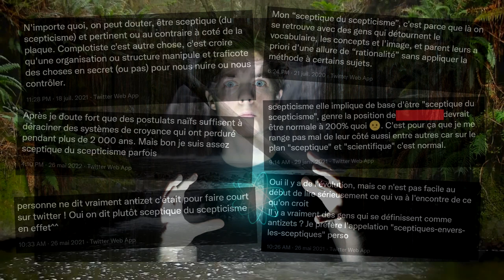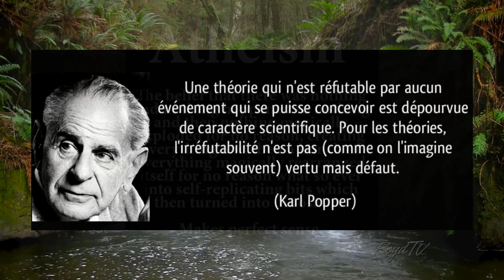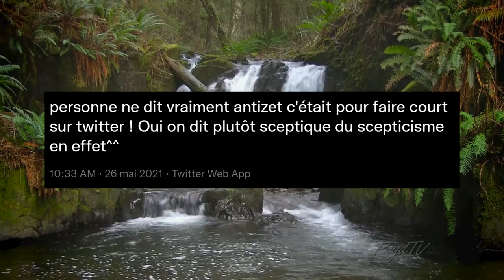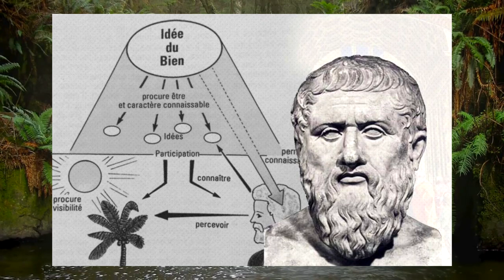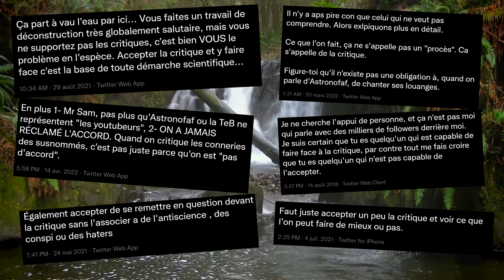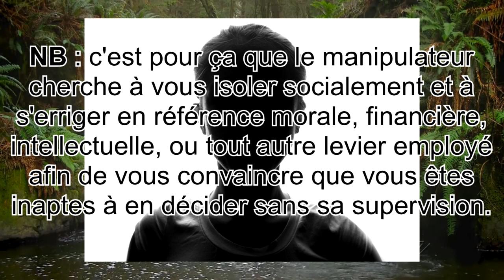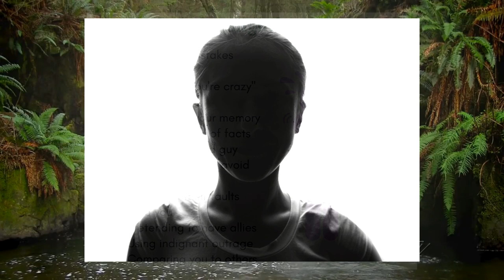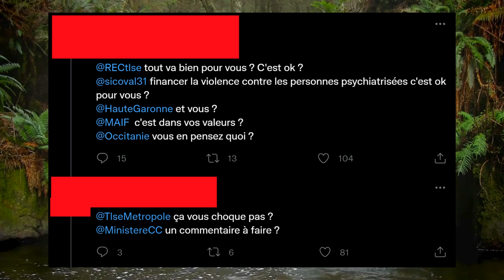Les archizet - Zététique Partie 3/4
Ma zététique est plus forte que la tienne !

* Mouvements de kung-fu *

AVERTISSEMENT : Si vous envisagez d'insulter, menacer, harceler, doxxer ou intimider toute personne mentionnée dans cette vidéo, arrêtez ce que vous faites, comptez jusqu'à 30, respirez profondément et allez vous faire foutre à la place. Parce que le harcèlement, c'est de la merde.

Timecodes:

00:00 Intro et contexte
02:04 Exemple de l'Intelligent Design
03:35 Le Relativisme
04:24 L'hyperscepticisme
04:53 Exemple du climato-négationnisme
05:43 Scepticisme VS Nihilisme
07:36 Exemple du jongleur
10:08 Critiquer un consensus
10:48 Exemple de la Crevette Mante d'Indonésie
12:14 Le pinaillisme méthodologique
13:53 Décapiter la zététique
17:35 Police de la zététique
18:57 Une réputation usurpée ?
21:12 Le coup du fédérateur
24:08 Si bien connaitre la route...
24:50 Enjeu politique de la zététique
27:48 L'attrait du pouvoir
29:48 Le Gaslighting
34:15 Le Masslighting
36:04 Fausse innocence
37:27 Motivations de la Karenosphère
39:37 L'antithèse de la zététique
41:59 Auto-indulgence et Tir à couvert
43:53 Exemple de l'agression physique
44:51 Conclusion
46:57 Outro